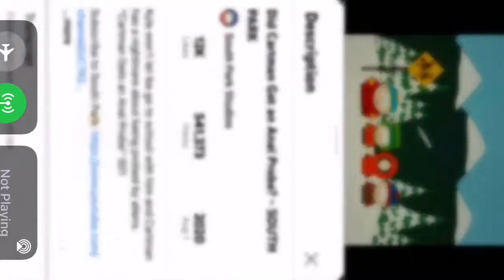25 years of South Park